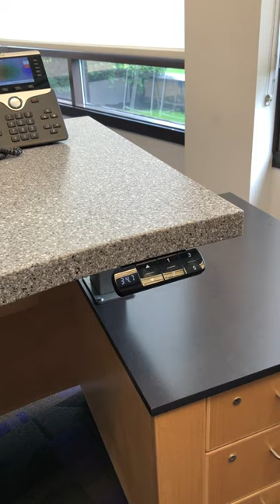Demco® TechnoLink® Height-Adjustable Reference Desk